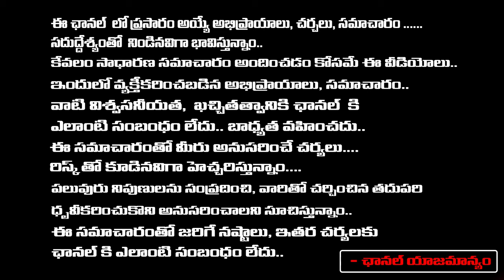Karate Kalyani Comments On BJP Leader Madhavi Latha | Red Tv